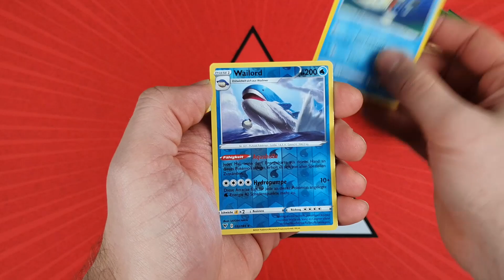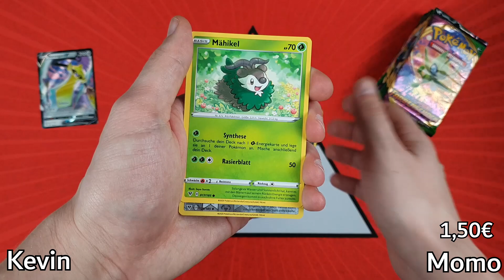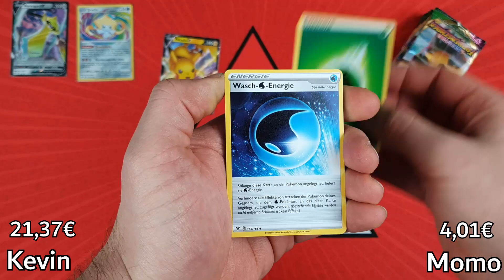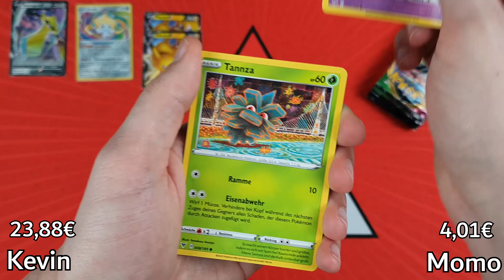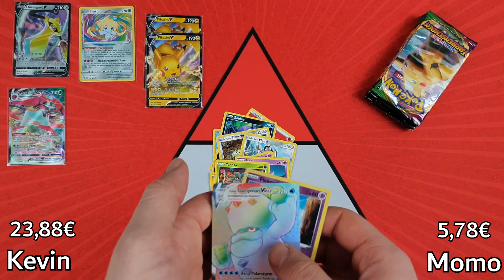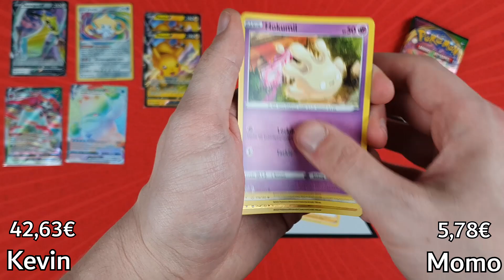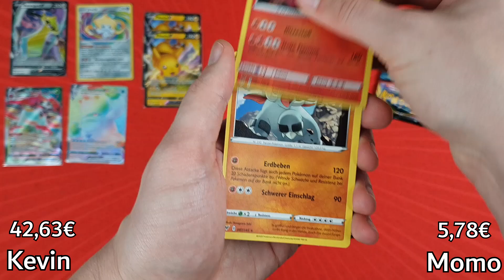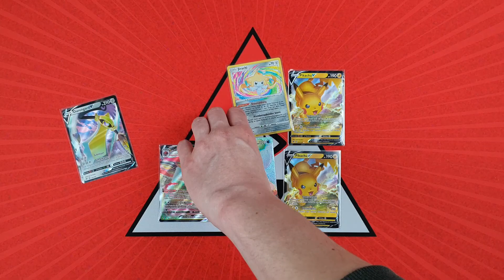DIE TEUERSTE KARTE bringt den Sieg bei diesem Battle | Pokemon Farbenschock Ebay Cash King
Bei diesem Battle geht es wieder heiß her, Momo startet gut aber Kevin legt dann ordentlich nach. Aber schaut doch selbst :)

Pokemon Farbenschock | Pokemon Vivid Voltage

ABO - GLOCKE - SCREENSHOT = TCGO CODE

Mehr Infos?     ⬇️

Interesse an unseren Karten?

                              Pokeminati_Kevin#3039
                              Pokeminati_Daniel#6983

Geheimnisvolle Grüße 🔮